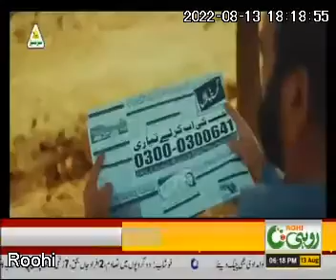Dhoom Urea Fertilizer TVC